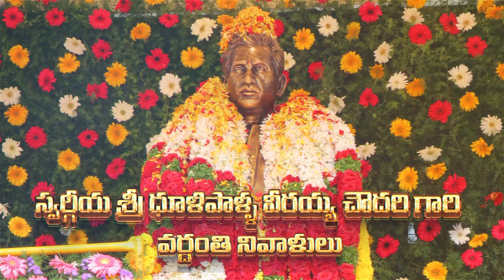Remembering Dhulipala Veeraiah Chowdary On His 29th Death Anniversary || DVC Hospital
DVC Hospital & Research Centre is established by Sri Dhulipalla Veeraiah Chowdary memorial trust which is formed in the year 1994 in the memory of Late Sri Dhulipalla Veeraiah Chowdary, who contributed remarkable service for the growth and success of Sangam Dairy and fought for the upliftment of the rural milk producers. He is called and popularly known as "PALA VEERAIAH" as he was closely associated with milk producers and he was always proud to identify himself with Sangam Dairy.

He later elevated to the Chairman of APDDCF Ltd., Hyderabad. And he also held the post of Revenue Minister in the state cabinet of Dr.N.T.Ramarao. Sri Chowdary Garu paved the way for the success of the Sangam Dairy and fought for the cause of Milk producers during his lifetime. With respect and to pay tributes to late Sri Dhulipalla Veeraiah Chowdary all the milk-producing farmers donated one day of milk procurement for the formation of trust.

Address :
D.No. 12-290, Vadlamudi Village, Chebrolu Mandal, Guntur-522 213, Andhra Pradesh.